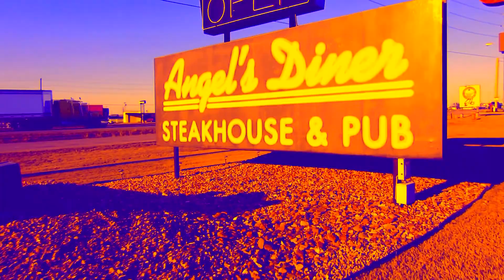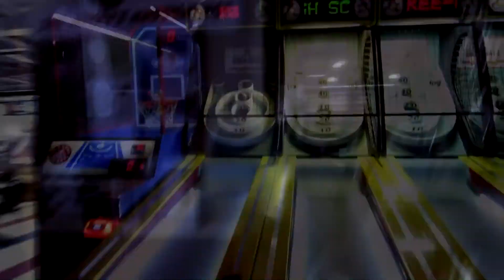Great. Days/ of Circus, Angel's?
A picture and video collage of a short family trip we took one day in March, 2018.

Worth checking out if you're in the area, but I do doubt we'll be going back: